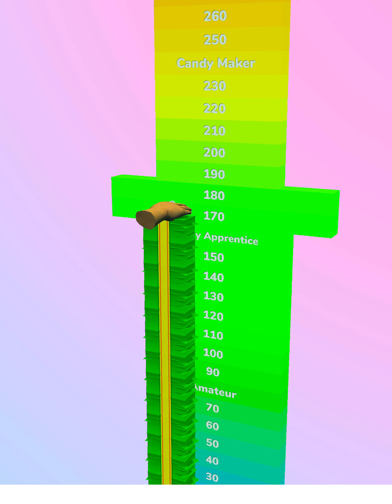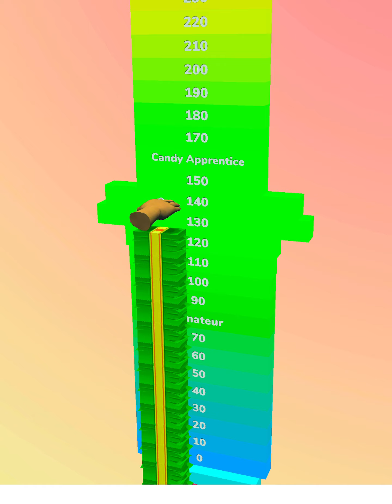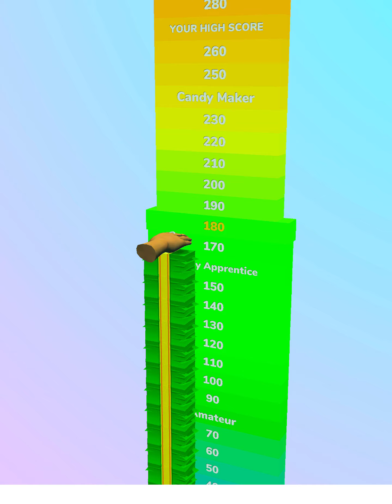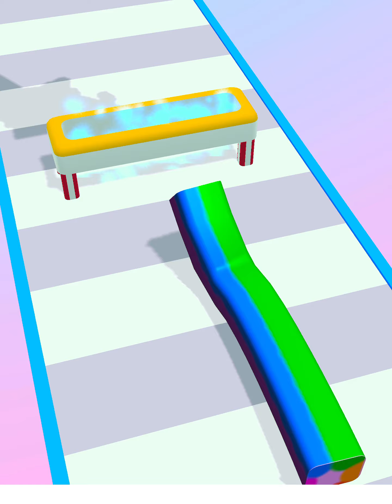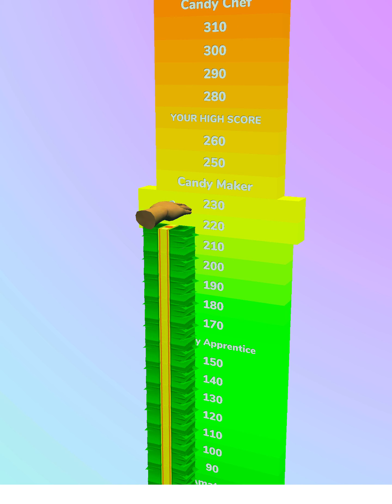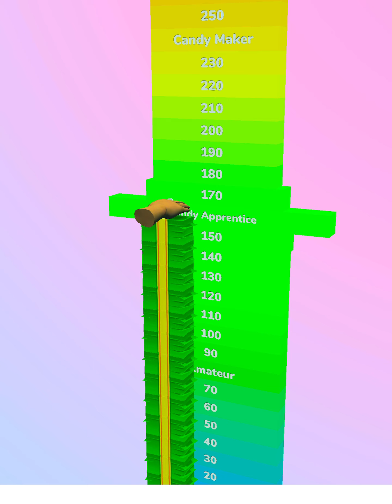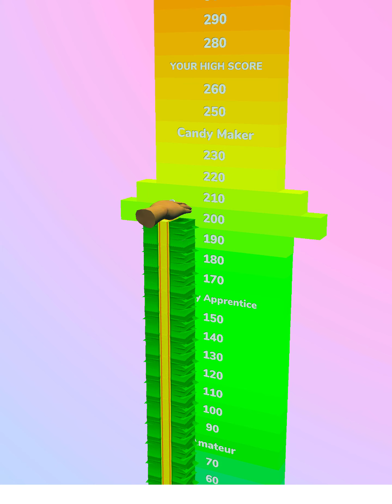Handmade Candy Run - All Levels Gameplay Android, iOS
This is your time to make your own candy!

Are you ready to make two-step homemade candy? Stretch and color your candy in the first stage, shrink and shape your sweets in the second stage.

Be careful to avoid obstacles and earn lots of money.

Could you become the Candy Guru?